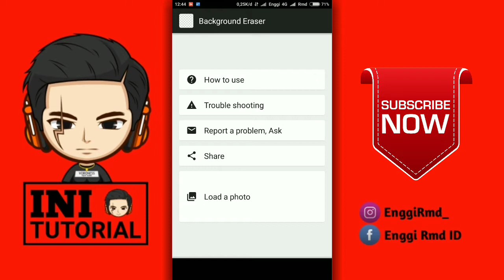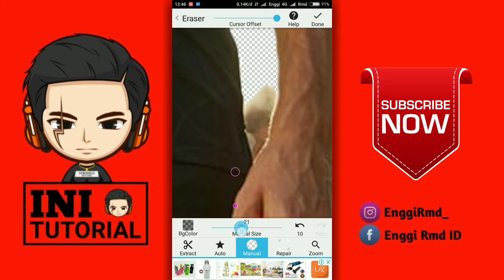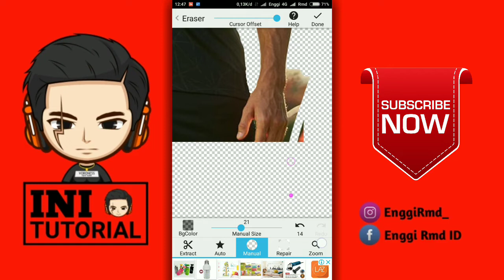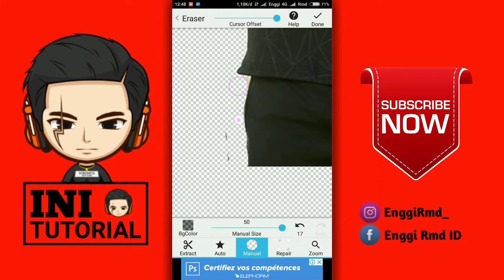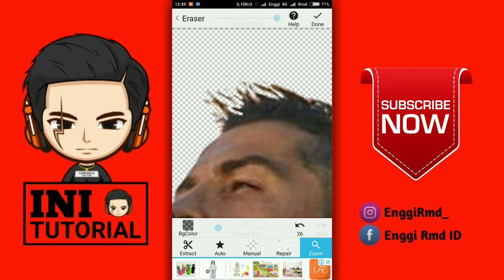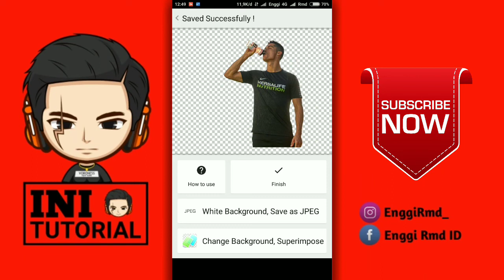Cara Menghapus Latar Belakang Foto di Android | Tutorial Editing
Baik teman-teman pada kesempatan kali ini kita akan memberikan tutorial singkat yaitu bagaimana cara membuat foto menjadi transparan di Android jadi buat teman-teman yang penasaran langsung aja tonton video nya cekidot 🤙🤙🤙